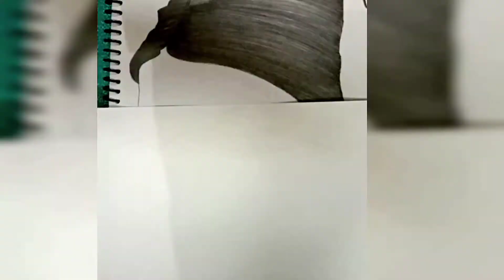Sketching Aishwarya Rai Bachchan Part -02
Hey! Guys
Here's the completed part of sketching Aishwarya Rai Bachchan.